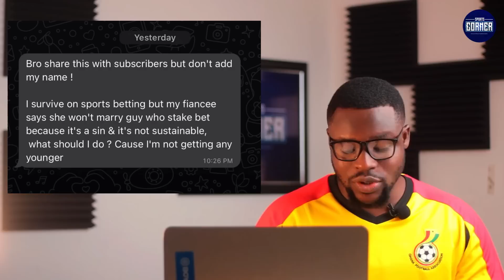🇬🇭🇲🇬 CHRIS HUGHTON TO NAME NEW BLACK STARS PLAYER TO REPLACE JOSEPH AIDOO IF NOT PASSED FIT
Madagascar Vs Ghana Chris Hughton to add players likely to replace Joseph aidoo if he doesn’t get passed fit because of his injury. Kasim nuhu adams, abdul Mumin & Patric Pfeiffer